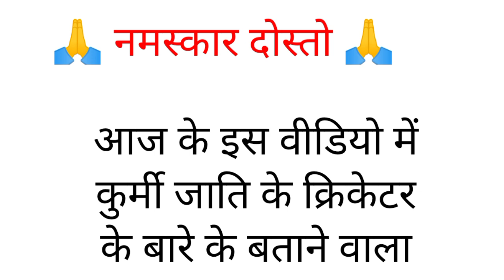Kurmi jati ke Cricketer | कुर्मी जाति के क्रिकेटर | पटेल जाति के क्रिकेटर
kurmi jaati ke cricketer,
T20 World Cup khelne wale Patel jaati ke cricketer,
match khelne wale kurmi jaati ke player,
kurmi jaati ke player Khiladi,
Patel jaati ke cricket T20,
T20 ka match khelne wale kurmi jaati ke,
kurmi jaati ke cricket khelne wale Khiladi ka naam,
kurmi jaati ke player,
kurmi jaati ke Khiladi ka kya naam hai jo match khelte Hain,
kurmi jaati,cricket,
khelne wale Khiladi,
player
,caste culture,
kurmi cricketer,
Patel cricketer